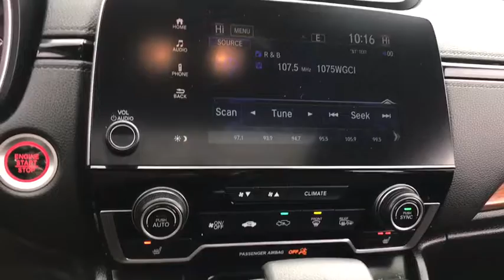2017 Honda CR-V near me Elmhurst, Carol Stream, Bloomingdale, Itasca, Hinsdale, IL P4365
BLACK Used 2017 Honda CR-V available near me in Elmhurst, Illinois at Honda on Grand. Servicing the Carol Stream, Bloomingdale, Itasca, Hinsdale, IL area.

2017 Honda CR-V Black CARFAX One-Owner. Clean CARFAX. Certified. EX AWD CVT 1.5L I4 DOHC 16VAwards:* 2017 KBB.com 10 Most Awarded Brands * 2017 KBB.com Brand Image Awards2016 Kelley Blue Book Brand Image Awards are based on the Brand Watch(tm) study from Kelley Blue Book Market Intelligence. Award calculated among non-luxury shoppers. Kelley Blue Book is a registered trademark of Kelley Blue Book Co., Inc. 27/33 City/Highway MPGHondaTrue Certified Details:* Powertrain Limited Warranty: 84 Month/100,000 Mile (whichever comes first) from original in-service date* Roadside Assistance for the duration of the Certified Pre-Owned Limited Warranty. Up to two complimentary oil changes within the first year of ownership. SiriusXM 90-Day Trial* Roadside Assistance* 182 Point Inspection* Transferable Warranty* Vehicle History* Warranty Deductible: $0* Limited Warranty: 12 Month/12,000 Mile (whichever comes first) after new car warranty expires or from certified purchase dateCall or Come to Honda On Grand in Elmhurst and get a deal that you can smile about!Reviews:* Plenty of adult-sized room in both seating rows; more cargo capacity than most rivals; rear seatbacks fold flat at the tug of a lever; appealing roster of tech and safety features. Source: Edmunds